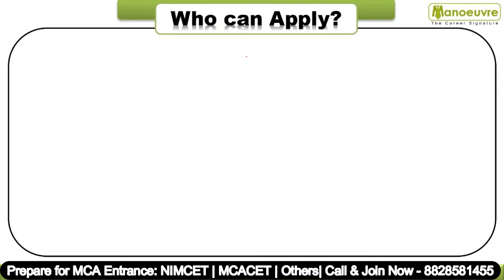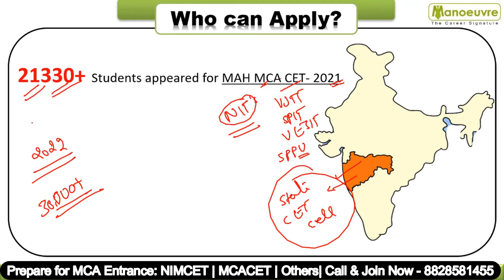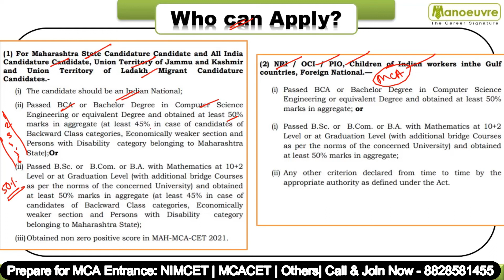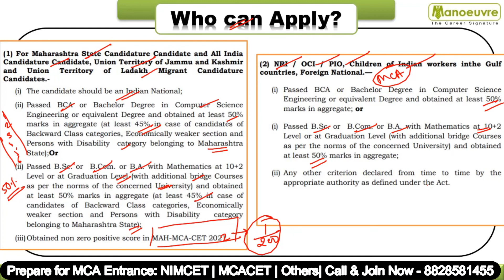MCACET 2022 - WHO CAN APPLY I MAHARASHTRA I OTHER STATE AND PAN INDIA.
Call/WhatsApp on :
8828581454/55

CLASSROOM COACHING :-
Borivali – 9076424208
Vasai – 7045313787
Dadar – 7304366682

Manoeuvre Education

Manoeuvre Education